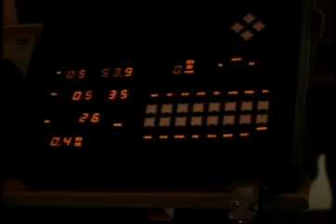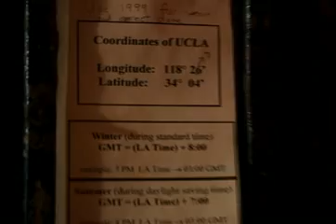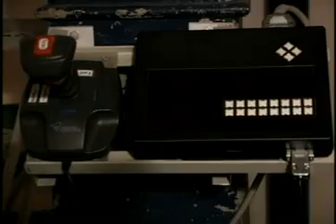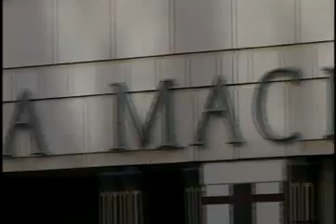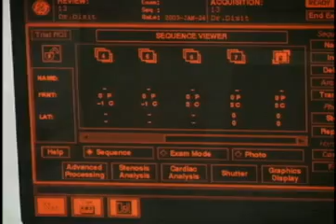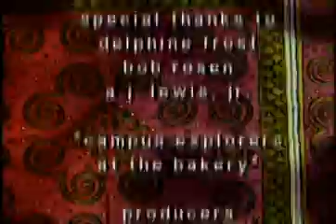UCLA Next (No. 31)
Magazine program exploring activities at UCLA.  Series: UCLA Next [3/2003] [Humanities] [Show ID: 7120]